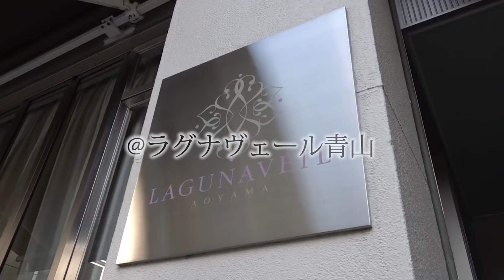手越くんのオンライン成人式、盛り上げてきたよ！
手越祐也オンライン成人式にサプライズ突撃で･･･。

コロナ禍で成人式が出来なかった新成人に向けて、手越くんがメッセージ＆熱唱
思わずその輝きに感動しちゃいました。

素晴らしい式典の後、手越くんには内緒である「企画」が始動！？

▼オンラインコミュニティ『田村淳の大人の小学校』（入学生を募集中）